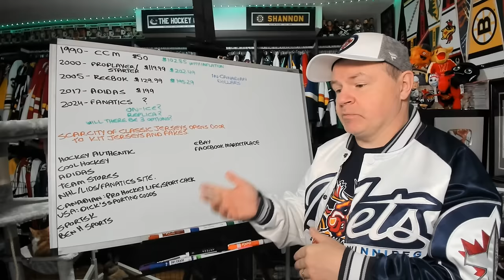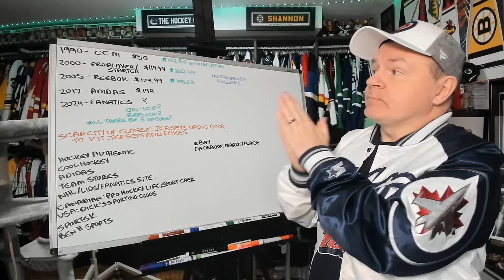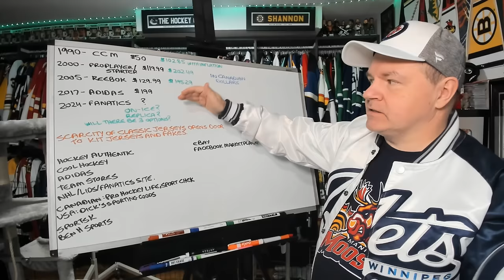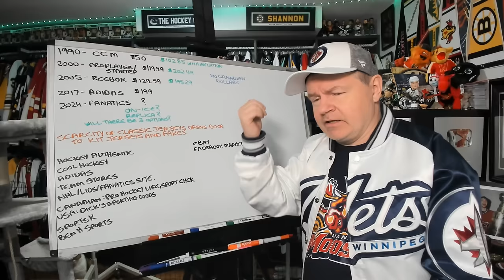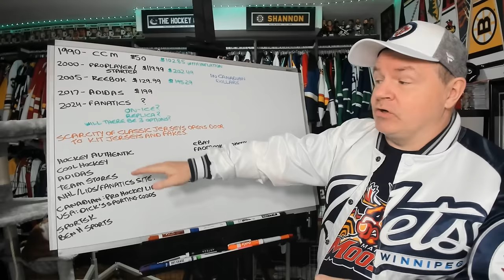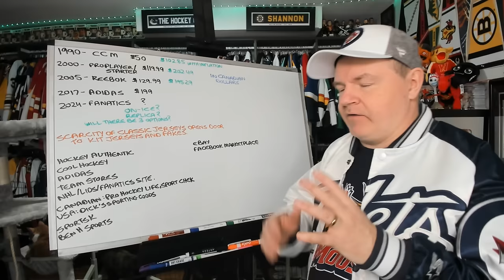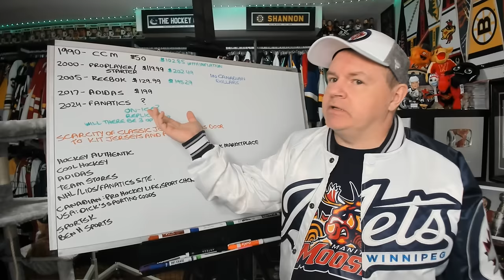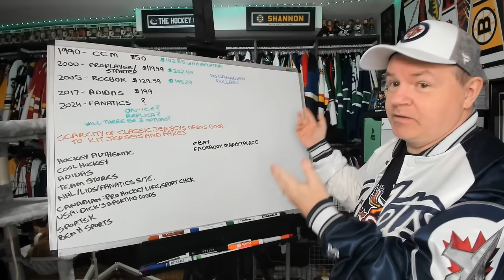The Past, Present and Future of Jersey Collecting (Also Fakes, Fashion and Kit Jerseys)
Hey all and I have wanted to make this video for some time. I hope you enjoy this trip down memory lane which includes a look at what the future may hold for collectors.

Abbotsford, BC
V2S 8P1

In the USA:
Shannon Skanes
1125 Fir Avenue
Suite 119